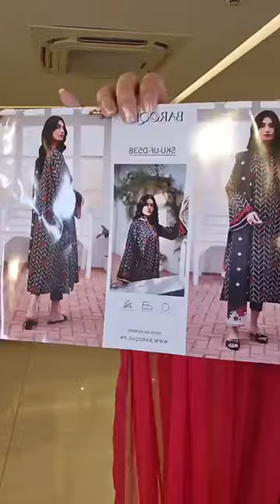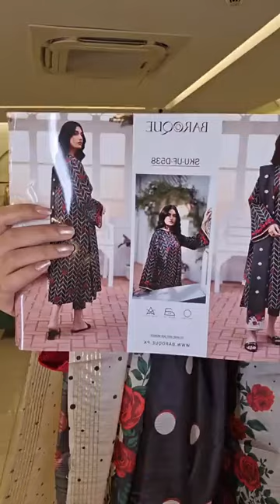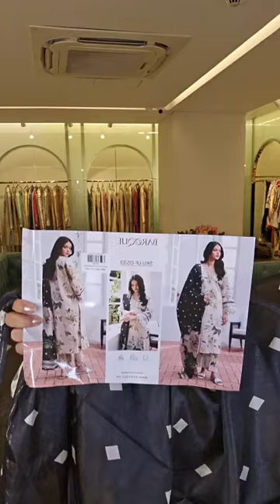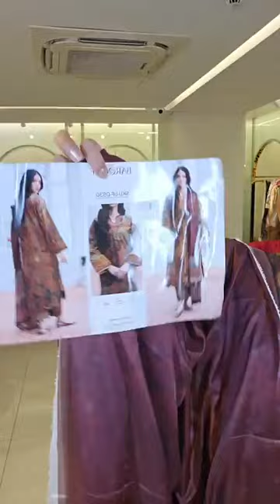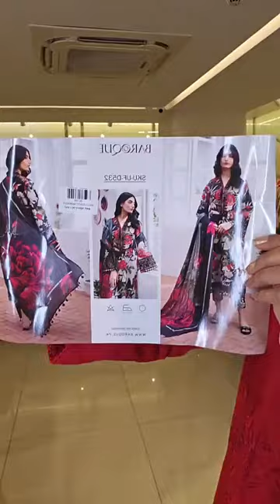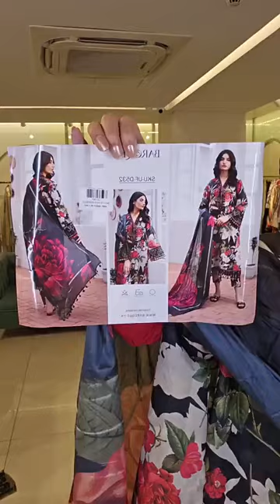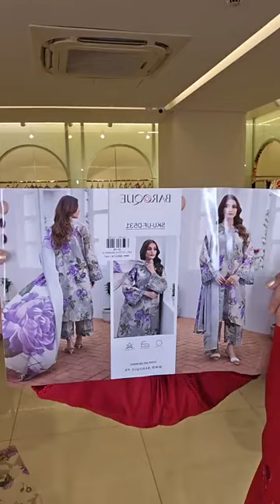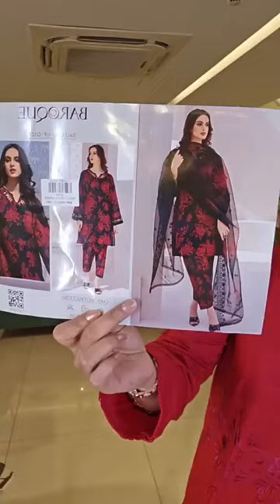Baroque Luxury lawn Collection | Closet Cloud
Baroque Luxury lawn Collection

Order From Facebook :
m.me/closetcloudpretstudio

Dhanmondi Outlet
774, Satmosjid Road, Dhanmondi-27, (Opposite of The Chyanaut Cultural Centre)